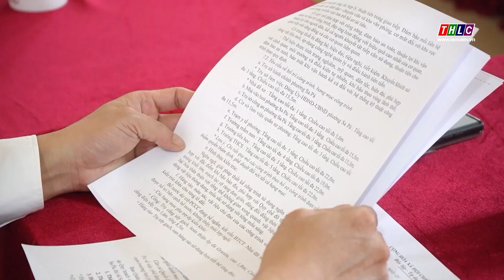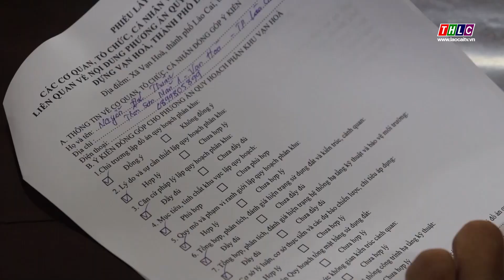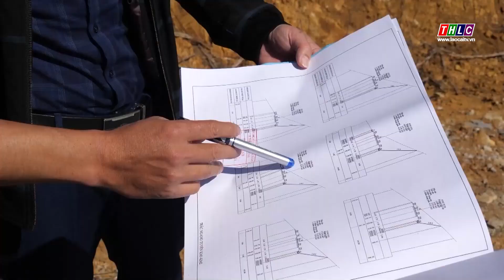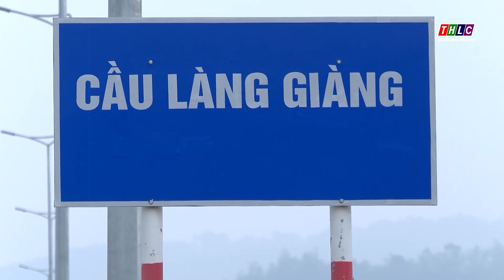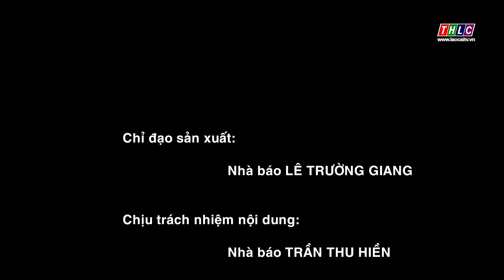Phát triển bền vững: Quy hoạch - Kế hoạch (22/8/2024) | THLC